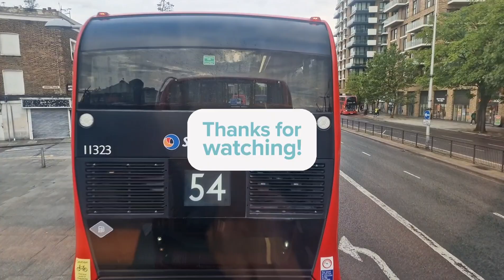54 BUS FROM ELMERS END TO WOOLWICH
BUS ROUTE 54 FROM ELMERS END TO WOOLWICH